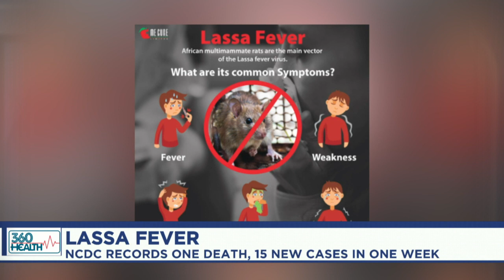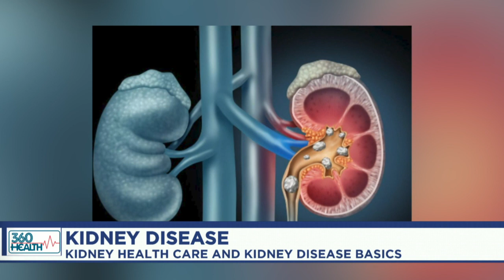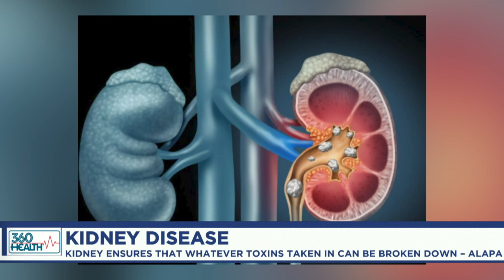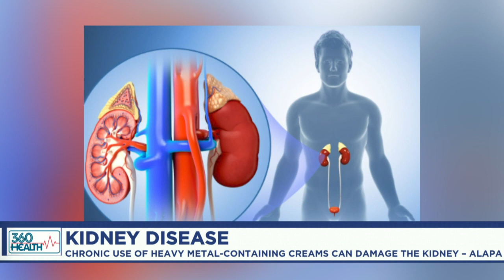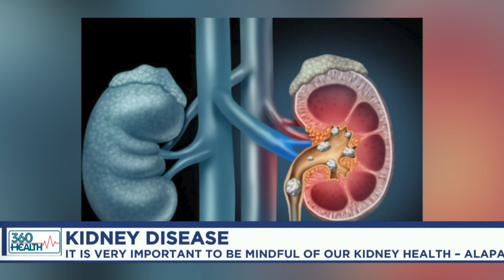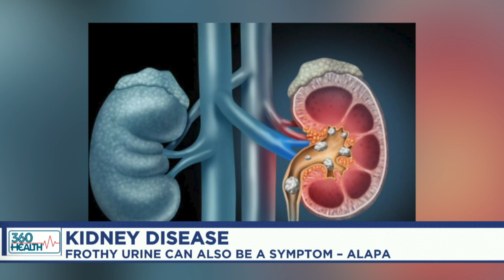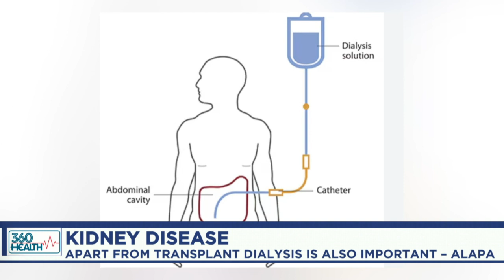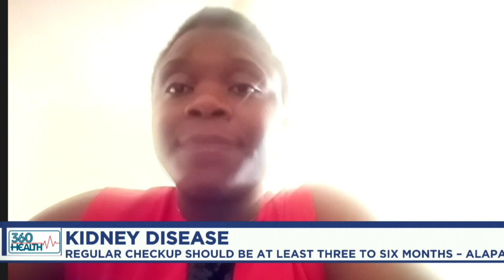360 Health: Kidney Disease: FG should make provision for dialysis equipment - Alapa